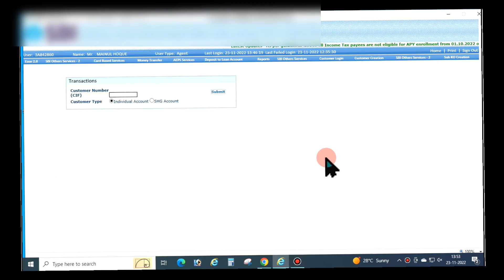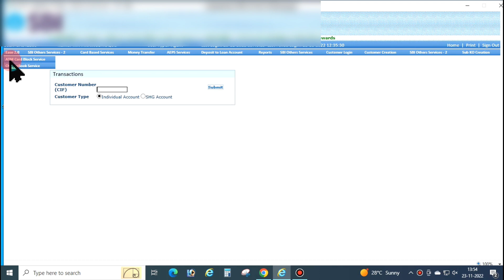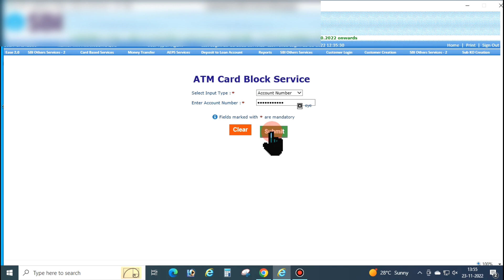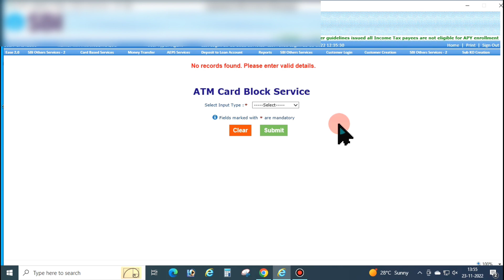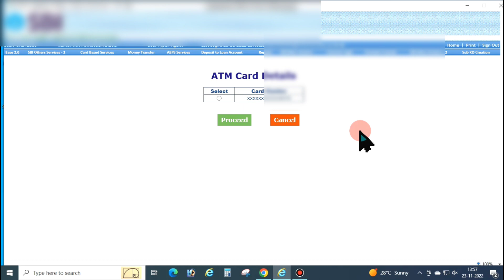SBI CSP !! Customer ka ATM CARD Issued हुवा के नेही केसे पता करे !! Mainu online tech !!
SBI CSP  !! Customer ka ATM CARD Issued हुवा के नेही केसे पता करे

sbi csp atm Card Issue Huwa k nahi Kese pata kare
sbi CSP atm card

Friends Agar Video achha laga tho